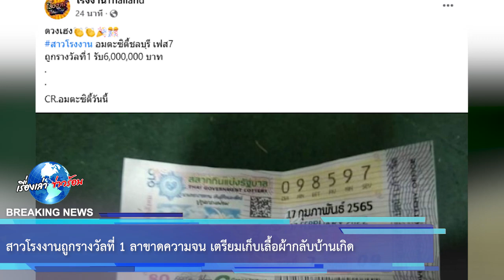สาวโรงงานถูกรางวัลที่ 1 ลาขาดความจน เตรียมเก็บเลื้อผ้ากลับบ้านเกิด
ขอบคุณ อมตะซิตี้วันนี้
ขอขอบคุณข้อมูลจาก: